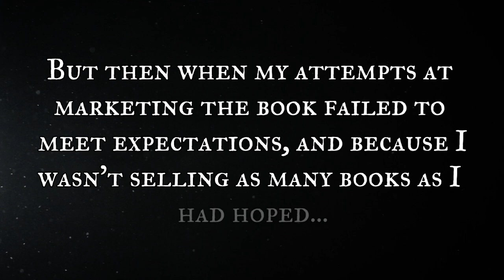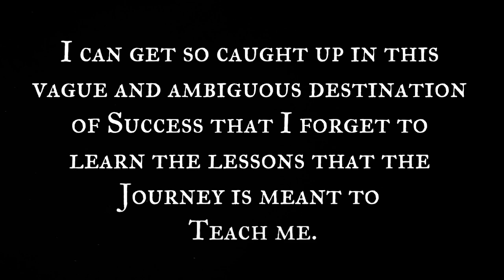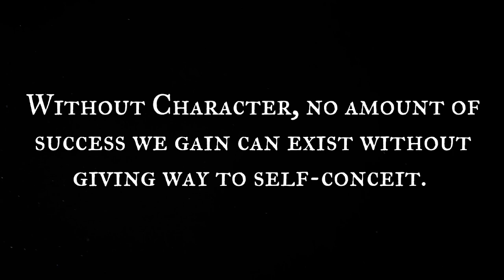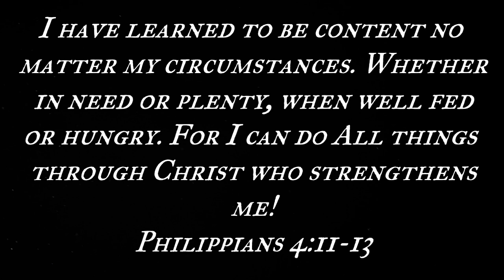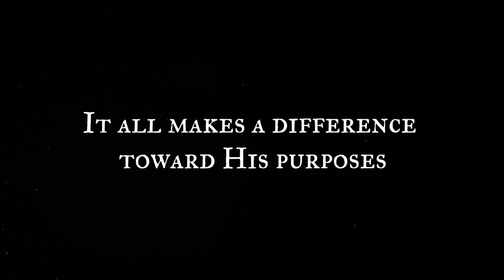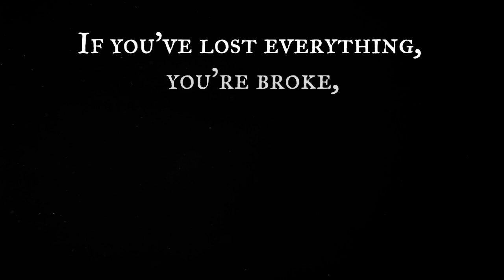I Am Not Done | Motivation to Virtue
God has a plan, and you are a crucial part of it! You have a purpose. What you are pursuing matters.